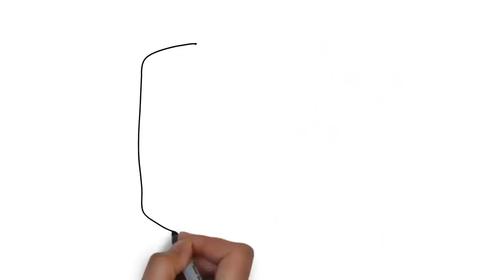pixiehaircut PEINADO PELO CORTO - PIXIE ROCKERO LOREALPROSPAIN BY LITTLEFENU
Hola littles!!
Seguro que quereís de nuevo ideas chulas para aprender a haceros con el corte pixie o seguro que quieres dejarlo crecer para realizar un cambio super chulo...Pues tranquila que traigo algo nuevo =)

En todos los vídeos soy Sincera y no tengo porque mentiros. Pienso que si los productos no van bien  , no tengo porque aconsejarlos o en su defecto contaros cualquier duda sobre este. Por eso me gustar enseñaros todo y deciros lo que vale la pena y lo que no  .Mis opiniones son para mejorar. En todos mis vídeos sabréis si es o no una colaboración con la empresa anunciada.